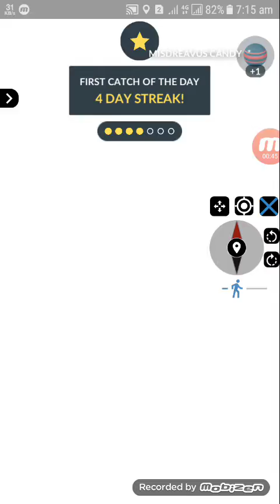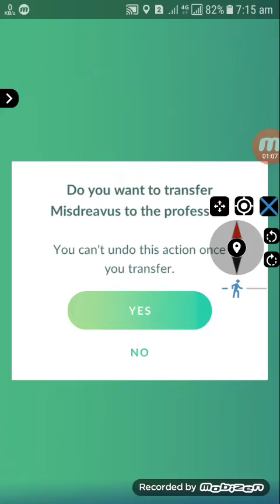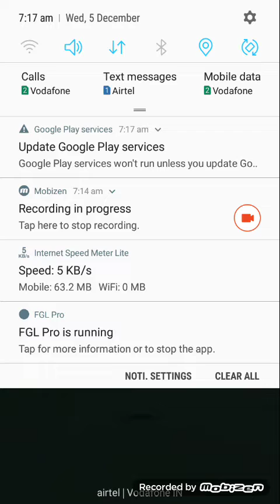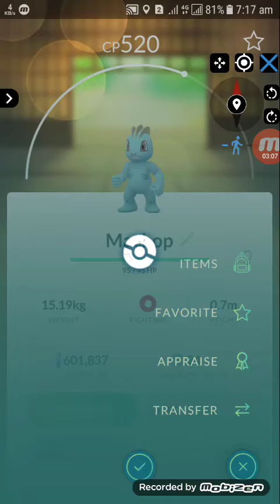POKEMON GO New MISDREAVUS Nest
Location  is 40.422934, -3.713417